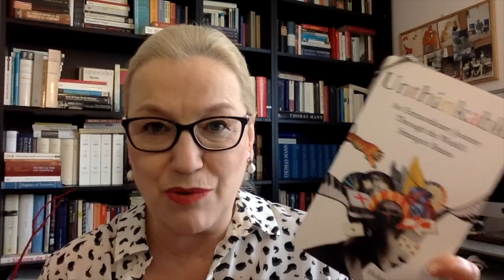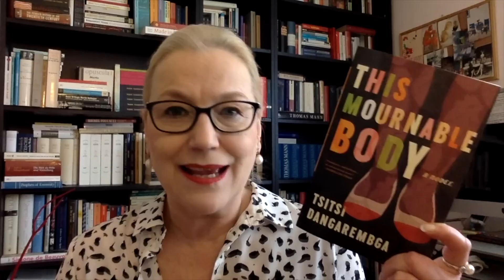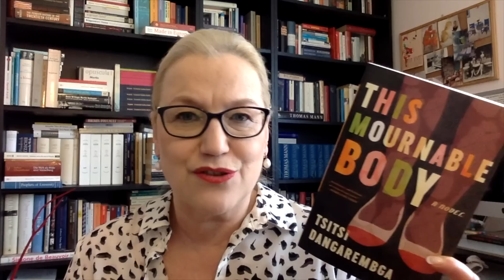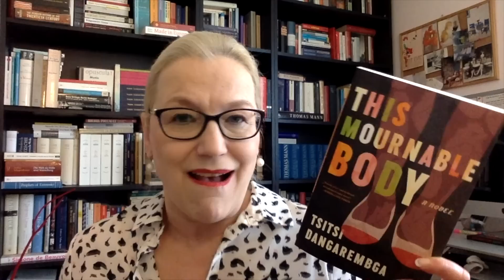RecentReads: Lost & Found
Let’s chat about the books I’ve read recently.